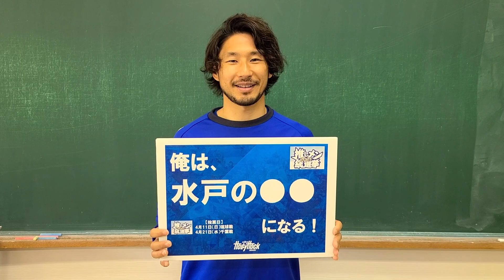【推しメン総選挙】金久保順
俺は水戸の希望になる！
金久保選手へ清き一票をお願いいたします。